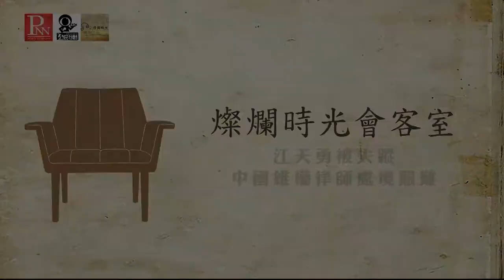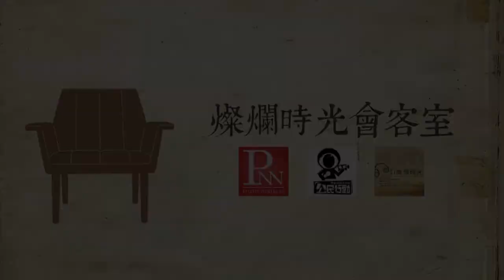燦爛時光會客室 #136 江天勇被失蹤 中國維權律師處境艱難｜專訪林欣怡